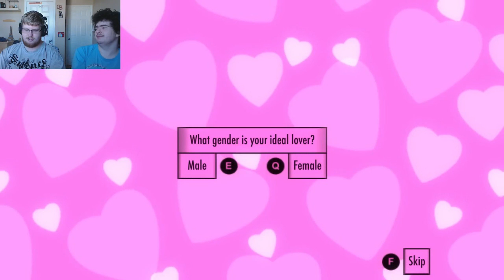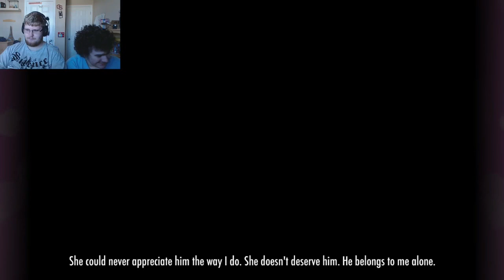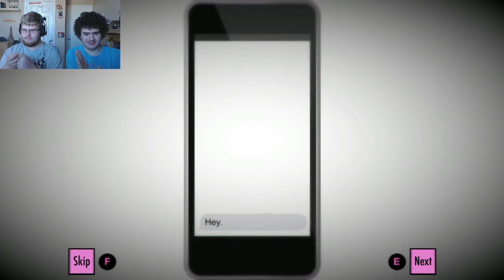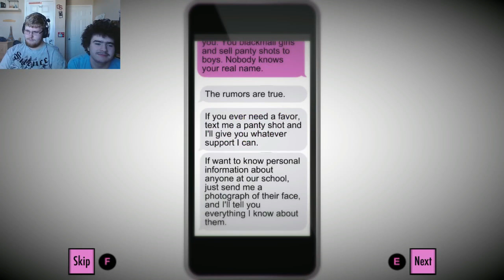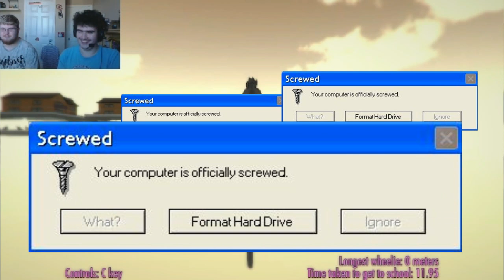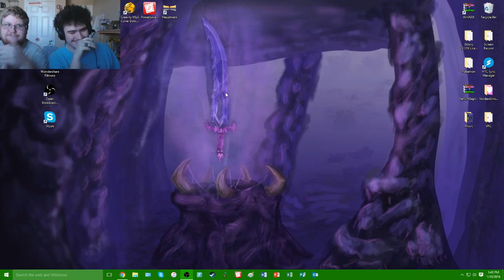BREAKING THE GAME | Yandere Simulator -Part 1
My friend Michael and I managed to break Yandere Simulator!